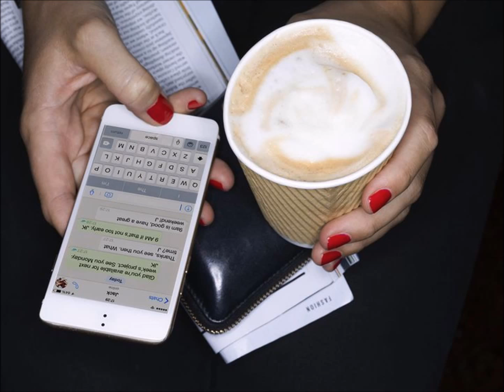TOP 6 Message Tones Januar 2017 | Ringtones for Android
TrackList:

1. Excuse Me Boss You Have a Text Message
2. Message For You a Sir
3. Message From God SMS Tone
4. Message From Heaven
5. Message Ringtone
6. You have a Message